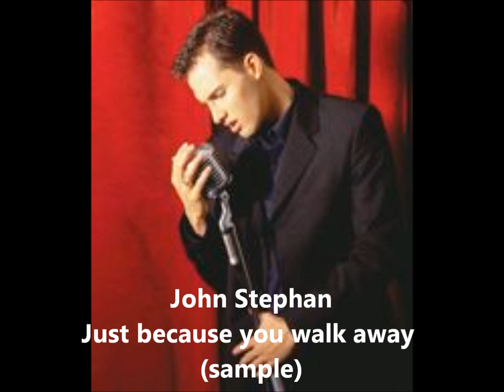just because you walk away - John Stephan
Just because you walk away composer: John Stephan and Gordon Pagoda